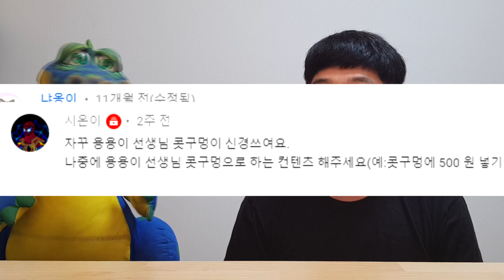[소통교실] 용용이선생님의 콧구멍(=동전지갑ㅋㅋㅋㅋ)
용용이 선생님의 콧구멍에 대한
댓글이 많아서 영상으로 만들어 보았어용ㅋㅋㅋ
콧구멍이 크고 깊어서 동전지갑으로 쓴다는 ㅋㅋㅋ
무튼 재미있게 시청해 주세요 ㅋㅋㅋ
(용용이 쌤에 대해 또 궁금한게 있으면
댓글 남겨 주세용용 ㅋㅋㅋㅋㅋㅋㅋㅋ)